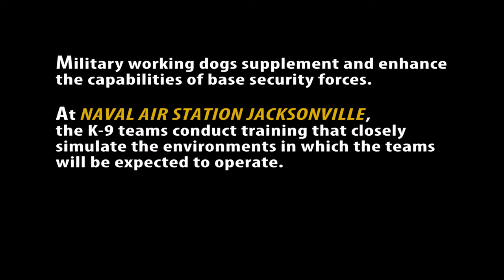MA2 (EXW) Keith Danalewich & Dolly the patrol dog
See how military canines supplement and enhance security forces. View more feature stories on All Hands Magazine